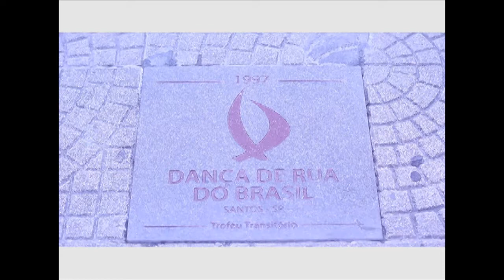HIP HOP NA ESTRADA / ENTREVISTA MARCELO CIRINO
Hip Hop na Estrada

A série Hip Hop na Estrada irá retratar o cotidiano de um coreógrafo
e dançarino de hip hop, chamado Ray Santos.

Nesta série, o coreógrafo irá mostrar os bastidores de festivais de
dança e música, projetos, bandas, djs, grafiteiros ( street art ),
festas blacks e tudo que atrae o seguimento hip hop nas regiões do
Brasil. Além de atividades que um profissional desse mundo enfrenta
diariamente como, por exemplo, workhops, cursos para dançarinos (as) e
coreógrafos, gravação de disco independente, ensaios e shows.